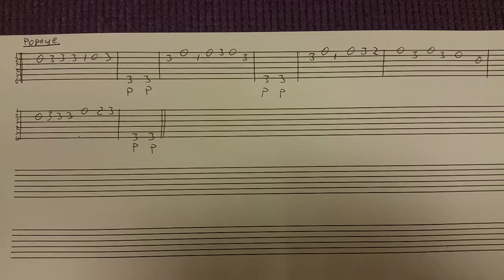Curso de guitarra: "POPEYE EL MARINO" canción 11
Empezamos a utilizar el dedo pulga con esta canción tan conocida